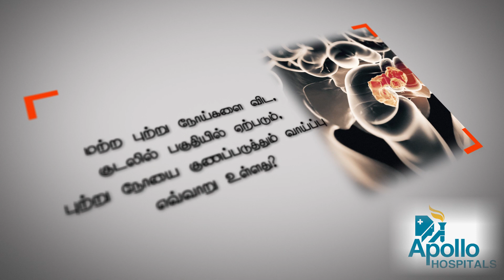குடல் புற்றுநோயைக் குணப்படுத்துதல் பற்றிய மருத்துவ தகவலை பகிர்கிறார் Dr ஜெ.கே.ஏ.ஜமீல்.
குடல் பகுதியில் உருவாகும் புற்றுநோயைக் குணப்படுத்துதல் தொடர்பான மருத்துவ தகவலை இந்த பதிவின் மூலம் பகிர்கிறார் சென்னை, கிரீம்ஸ் சாலையில் உள்ள அப்போலோ மருத்துவமனையின் குடலியல் அறுவை சிகிச்சை & லெப்ரோஸ்கோப்பி நிபுணர் Dr ஜெ.கே.ஏ.ஜமீல்.